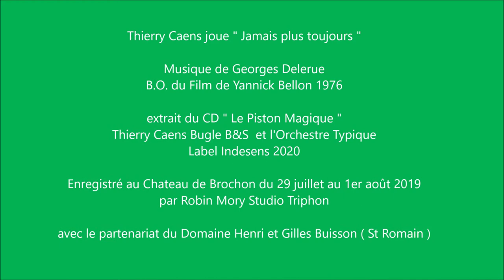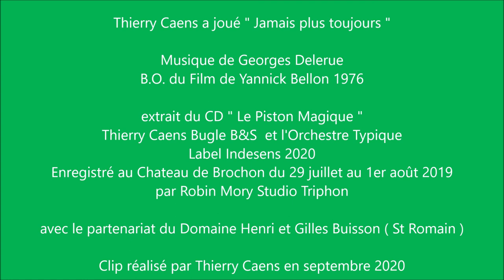Thierry Caens joue " Jamais plus toujours " de Georges Delerue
Thierry Caens joue " Jamais plus toujours "

Musique de Georges Delerue
B.O. du Film de Yannick Bellon 1976

extrait du CD " Le Piston Magique "
Thierry Caens Bugle B&S  et l'Orchestre Typique
Label Indesens 2020

Enregistré au Chateau de Brochon du 29 juillet au 1er août 2019
par Robin Mory Studio Triphon

avec le partenariat du Domaine Henri et Gilles Buisson ( St Romain )